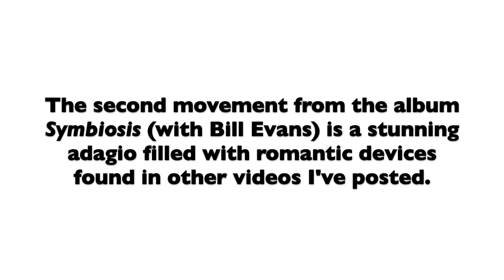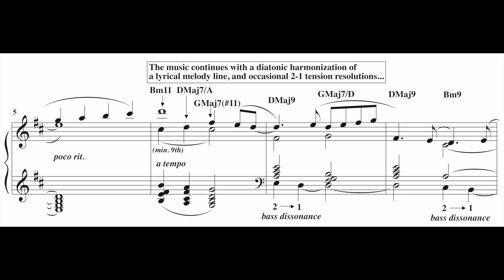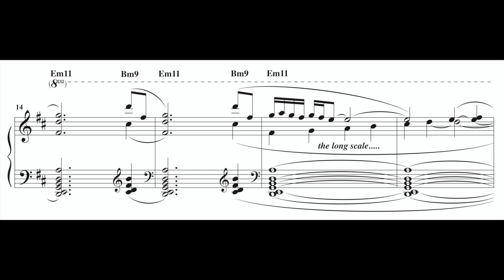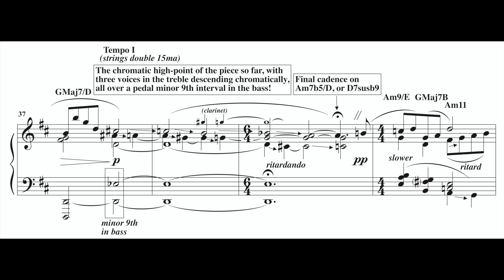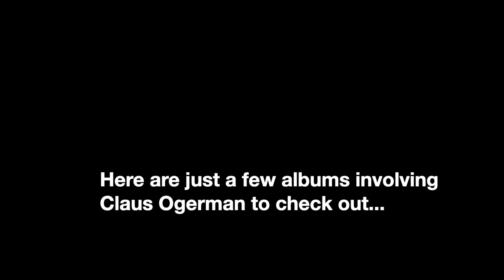Harmonic Analysis: the lush, romantic world of Claus Ogerman!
If you liked that, you'll LOVE this (Ogerman's arrangement of Chopin for Bill to solo on)